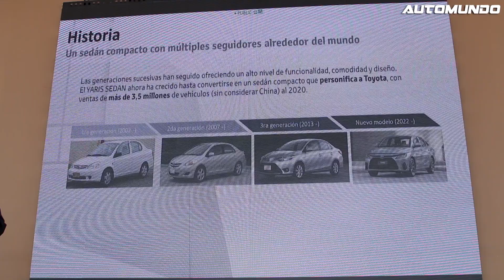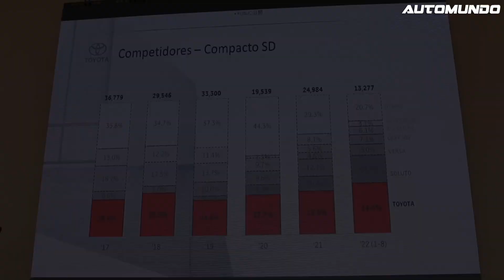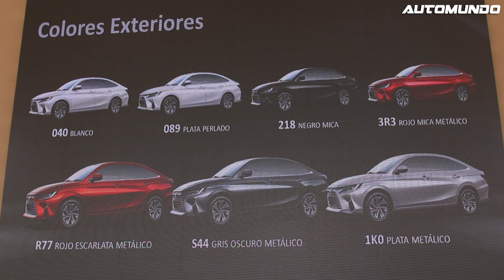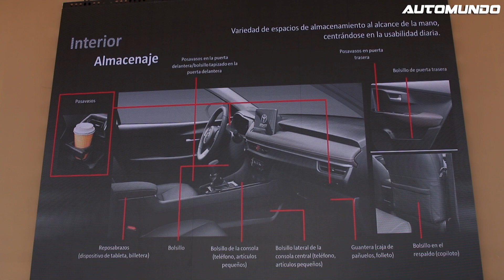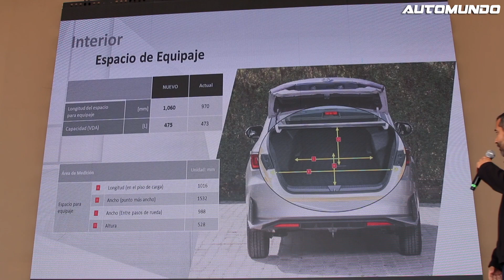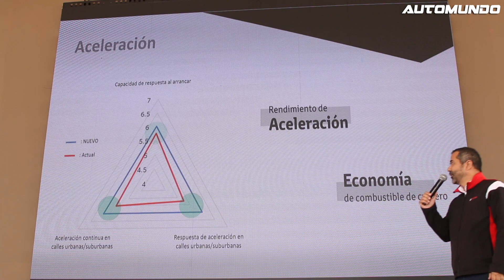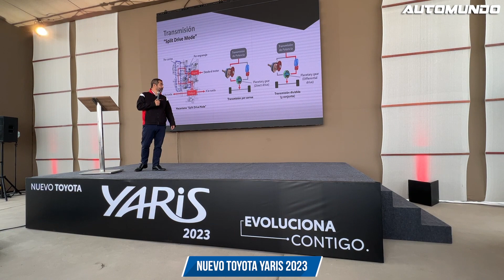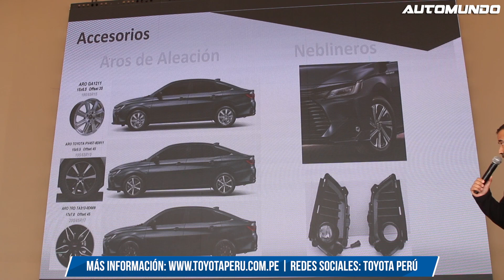Nuevo Toyota YARIS 2023: Detalles técnicos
00:00 Presentación
01:00 Historia
01:16 ¿Cómo empezó todo?
02:25 Competidores
03:17 Concepto del producto
05:40 Diseño lateral
05:55 Colores
06:15 Diseño frontal
07:01 Aros 15'
07:30 Mejora en las medidas
11:00 Interior
12:30 Maletera
12:52 Resumen y mejoras en las medida, cuadro comparativo (generación actual y nuevo)
13:19 Motor y performance
14:55 Radio de giro
15:22: Aceleración
16:20 Confort de marcha
17:20 Transmisión
18:20 Dirección
18:42 Explicación del producto
19:00 Seguridad
19:25 6 airbags
20:00 Cadena de valor
21:14 Accesorios